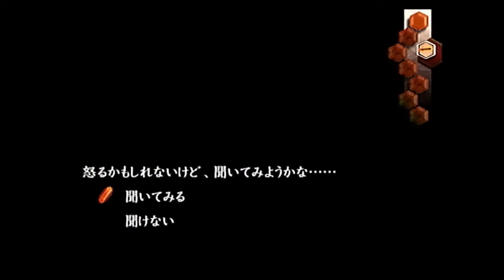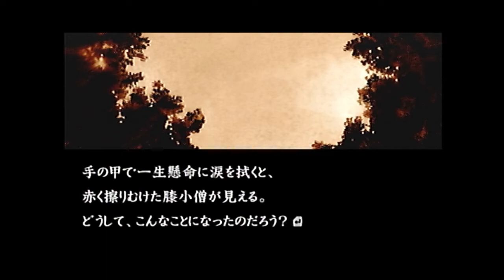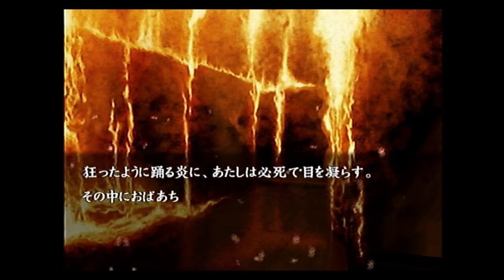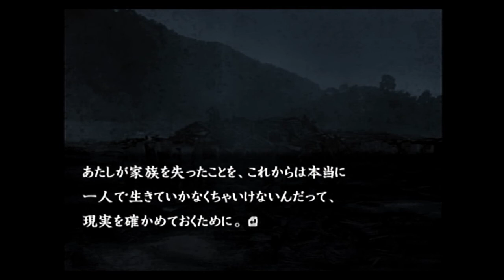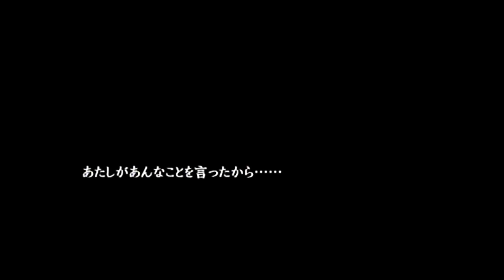【流行り神2】道明寺ってどこにでもいるね【part83】 ネタバレあり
動画コメントではなかなか難しいのですが、Twitterで話しかけてくれたら（なるべく）返すよ。